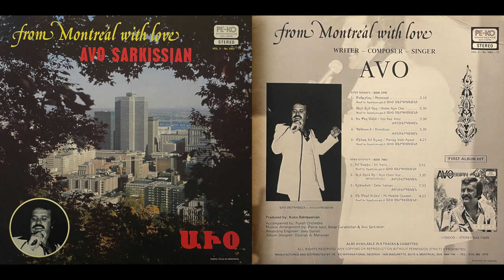Avo Sarkissian - Kinedoun ("Winehouse") [1977]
From Montreal With Love
Writer - Composer - Singer: Avo
PE-KO International Records
Stereo; Vol. 2 - No. 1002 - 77

Side One:
1. Montreal - 3.10
2. Hishe Ayn Ore - 5.30
3. Yes Kez Aniz - 3.36
4. Kinedoun - 3.30
5. Menag Yem Aysor - 4.27

Side Two:
1. Im Yaris - 3.51
2. Ayn Oren Vor (Missourlou) - 3.35
3. Dele Yaman - 7.33
4. Mi Mekhk Ounem - 4.23

First Album Hit:
London - Stereo NAS 13529

Producer: Koko Bahlawanian
Accompanied by: Punch Orchestra
Musical Arrangement by: Pierre Issid, Berge Garabedian & Avo Sarkissian
Recording Engineer: Joey Galimi
Album Designer: Dickran A. Manavian

Also available in 8 tracks & cassettes

Manufactured and distributed by: PE-KO International Records - 1425 Mazurette, Suite 6, Montreal, QUE.

Printed in Canada